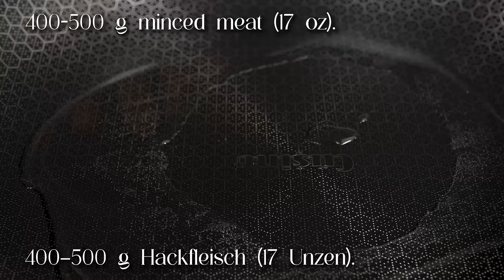My 80-year-old grandfather taught me this trick with pork❗ So quick and tasty❗🍽️1047 1+1044+965 комп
My 80-year-old grandpa taught me this pork trick❗ So quick and delicious. This recipe includes juicy pork that needs to be marinated in sparkling water and spices, then fried until golden brown. Potatoes baked with parmesan and olive oil are the perfect side dish. Light eggplant fried until crispy and complemented with fresh cherry tomatoes and dill create a bright and tasty combination. The result is a hearty and flavorful dish that will delight you with its rich flavor.

The video has subtitles. Select your language. Subtitles are available in all languages. 💡 YOU CAN ENABLE SUBTITLES by clicking the [cc] text in the upper right corner and the three dots in the upper right corner of the video and clicking TRANSLATE.

Recipe:

Pork - 1-1.5 kg. (35-53 oz)
Sparkling water - 0.5 l. (17 fl oz)

Dried garlic - 1 tsp
Milk - 70 ml. (2.5 fl oz).
Leave for 30 minutes.

Potatoes - 2-3 pcs.
Parmesan - 2 tbsp
Olive oil - 2 tbsp
Mix well.
Put on a baking sheet.
Bake in the oven for 50 minutes at 180 C (356 F)
Fry the meat on both sides over high heat for 5 minutes.

Eggplant - 1 pc.
Cut into cubes.
Bunch of dill.
Cherry tomatoes - 150 g (5.3 oz)
Garlic powder.

Recipe 2:

150-200 g spaghetti. (7 oz.)
Cook until done, according to package instructions.
400-500 g minced meat. (17 oz.)
Fry for 10-15 minutes.
1 onion.
Fry for 5-7 minutes.
2 cloves garlic.
Fry for 5 minutes.
50 g tomato paste. (1.7 oz).
400 ml tomatoes in their own juice. (14 oz).
250 ml chicken broth. (1 cup).

Recipe 3:

Pasta - 300 g (10.6 oz)
Onion - 1 pc
Balagnese sauce - 500 ml (17 oz)
Canned tuna - 200 g (7 oz)
Cheese - 200 g (7 oz)
Chips - 400 g (14 oz)
Bake for 20 minutes at 180 C (356 F)

👍 Rate the video! 👍 - This makes me happy and is very important for the development of the channel!